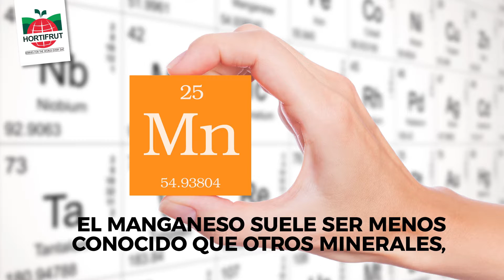SABIAS QUÉ❓ PROPIEDADES DE LA MORA V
Las moras debido a su amplio contenido de nutrientes y vitaminas, ayudan a metabolizar los carbohidratos, aminoácidos y colesterol 😯 Descubre +Tips en el siguiente video HORTIFRUT ❤️